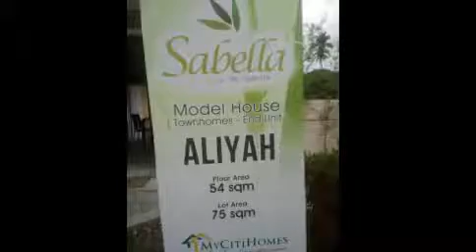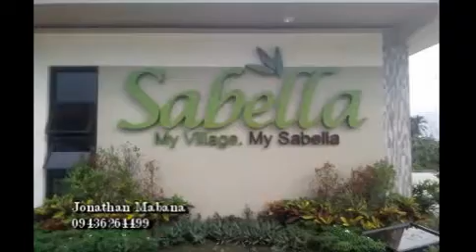Sabella Aliyah Townhouse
Feel the ambiance of Tagaytay and Aroma of Coffee of Amadeo in an Eco-Friendly Village. A 47 hectare masterplanned community in Sabella Village by my City homes

for more info and complete details contact
Jonathan Mabana
FB Page: Murang bahay at negosyo